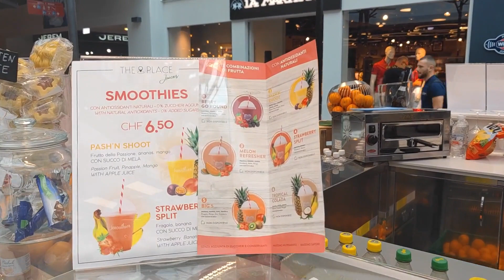意大利经济不景气，奢侈品却暴涨，我作为代购如何淘便宜货